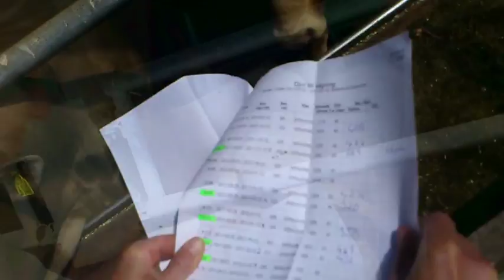Några ögonblicksbilder, Lindholms Gård och djuren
Korta klipp kring arbetet med gårdens djur augusti 2012.